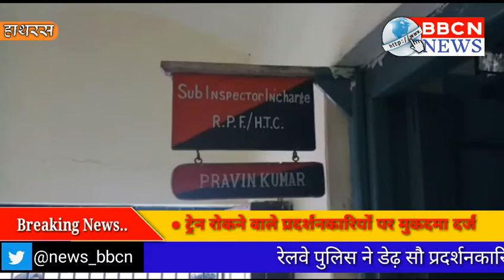ट्रेन रोकने वाले प्रदर्शनकारियों के खिलाफ मुकदमा दर्ज, 8 को भेजा जेल